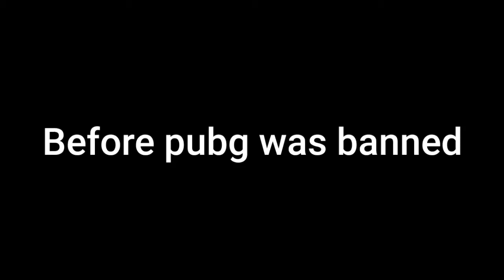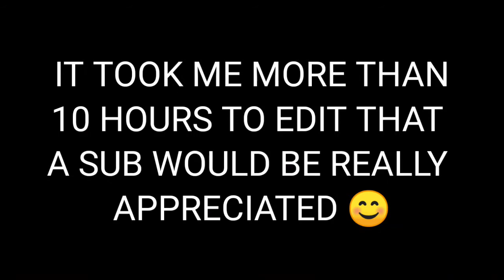Streamers funny😂 reaction on pubg ban. Scout, mortal, Tanmay Bhat. Over dramatic 🤣 reaction. 😂😂😂😂😂😂😂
Hey guys this is a video created by me . I hope you liked it 😊